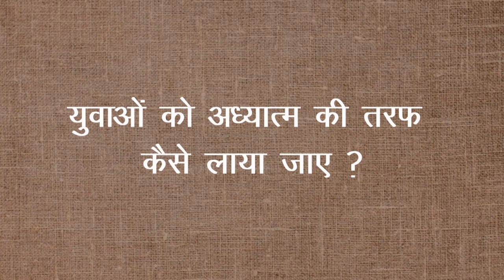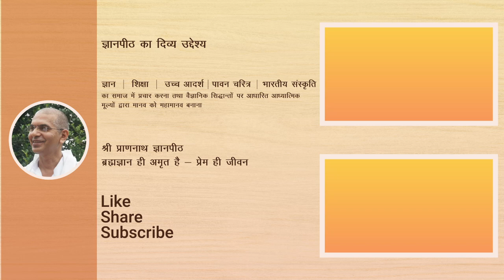युवाओं को अध्यात्म की तरफ कैसे लाया जाए ? | श्री राजन स्वामी | श्री प्राणनाथ ज्ञानपीठ, सरसावा